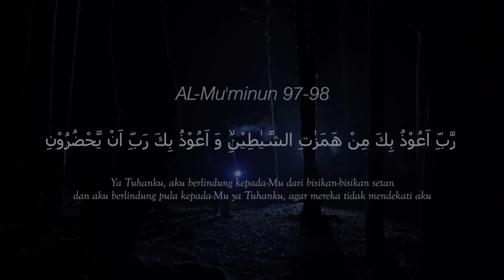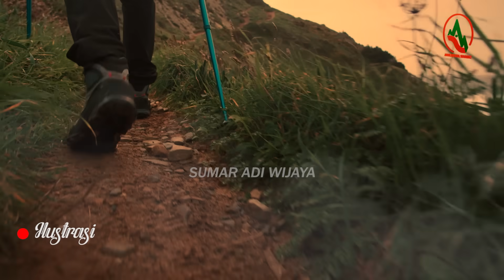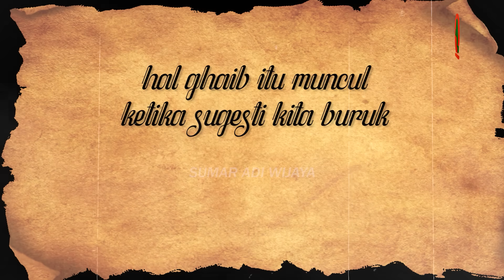TOLONG INI NARSUM DIKONDISIKAN WOY ! CERITA TERANEH DI GUNUNG MERBABU BIKIN MERINDING !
Pada video kali ini, Johan akan membagikan pengalaman horor dan mistisnya saat melakukan pendakian ke gunung Merbabu.
Johan dan rekannya mengalami beberapa kejadiain horor dan mistisnya saat pendakian.
Dari awal pendakian, Johan sudah mendapatkan beberapa teror dari makhluk halus,
Yang dimana, ini baru pertama kali ia rasakan ada keanehan dari rekan pendakiannya.